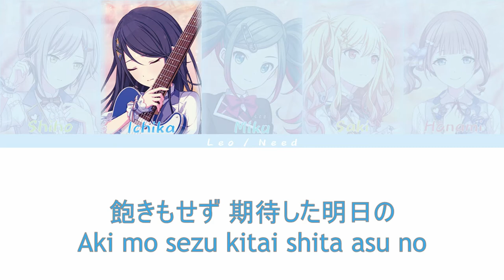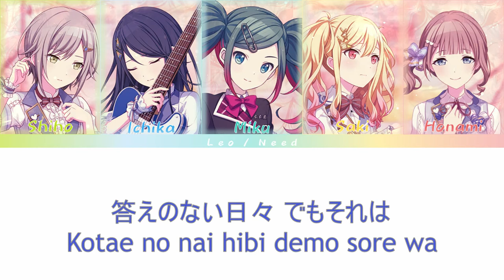Hare Wo Matsu Leo/need Lyrics